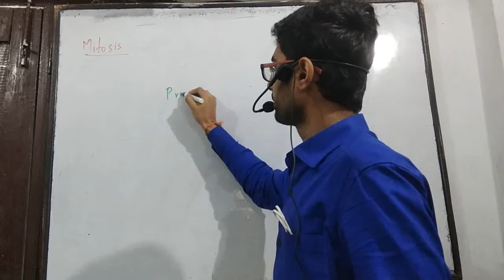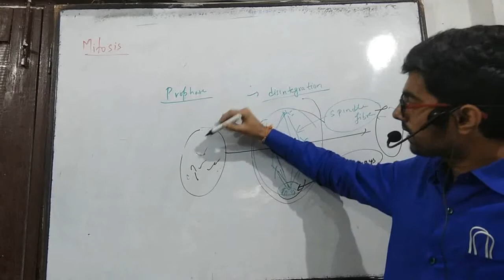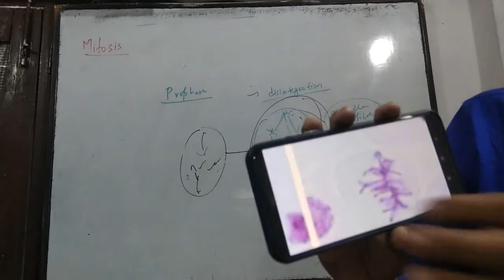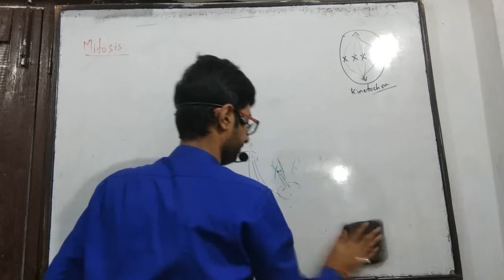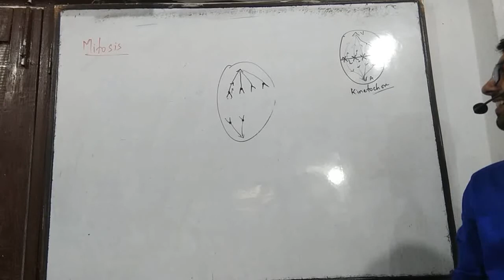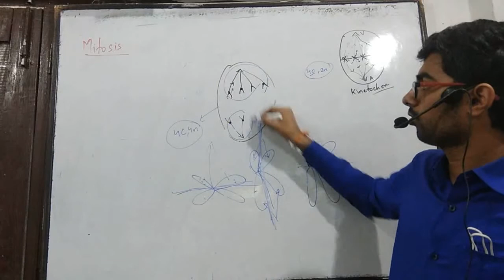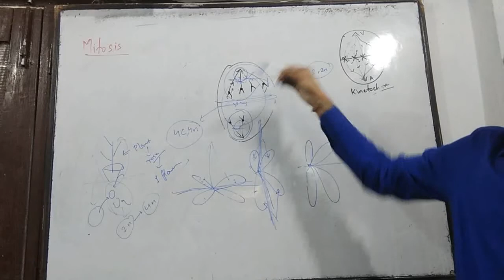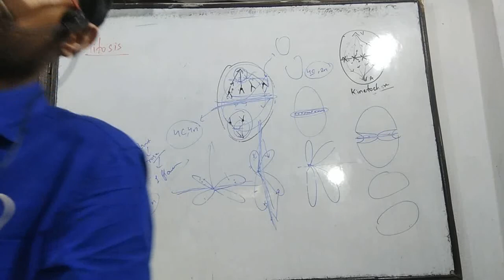cell cycle day 4